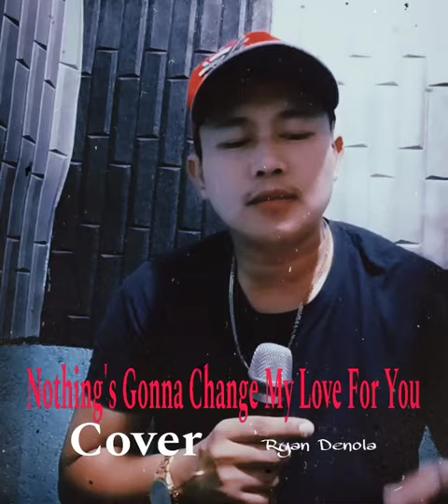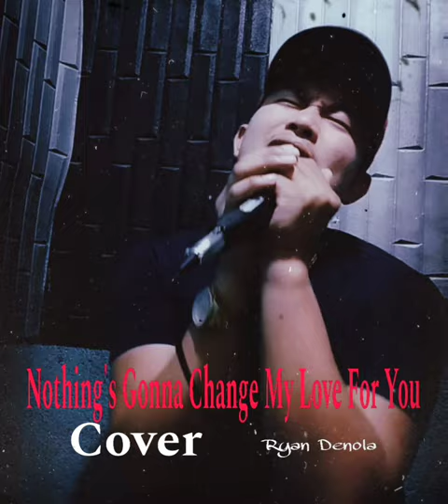Nothing's Gonna Change My Love For You ( Short Cover - Ryan Denola ) By: George Benson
by: George Benson
Short Cover - Ryan Denola

Credits po sa may Ari ng Instrumental 🙏🙏🙏